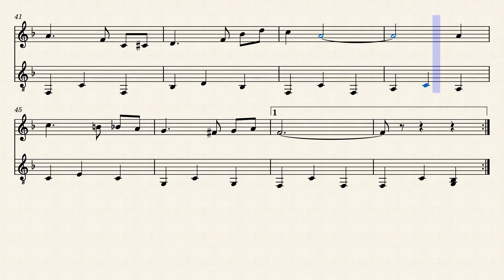コロラドの月 Moonlight on the Colorado（童謡） Robert A.King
コロラドの月 Moonlight on the Colorado（童謡）　Robert A.King　歌詞なし　ミューズスコア　musescore　子供に聞かせたい曲　子供に聞かせたい音楽　日本と海外の童謡など　ピアノ　クラッシックギター